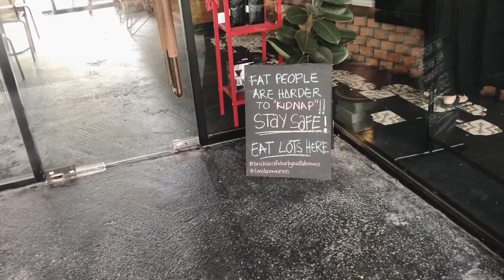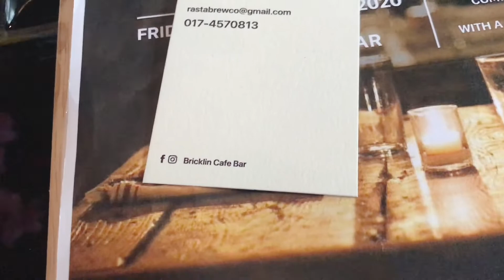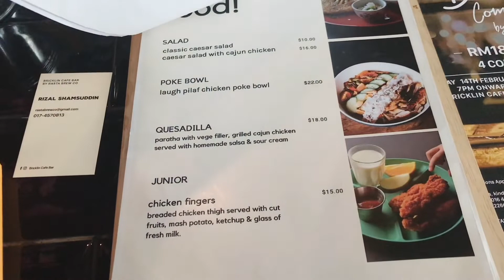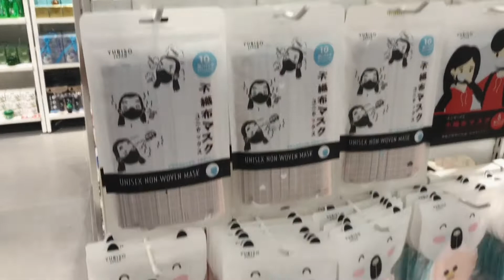12 🇲🇾: حي الفنانين او احسن بلان للشوبينغ